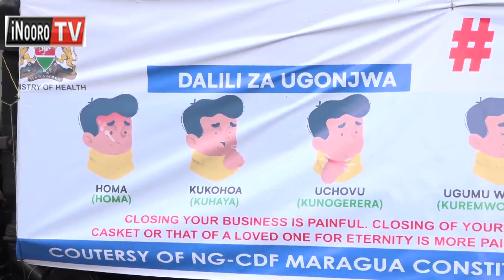Maragua no wira tu !